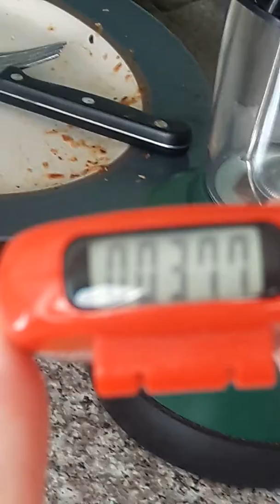One Correction to Preceding Video.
I had to make this short follow up to the last one. You'll see why.